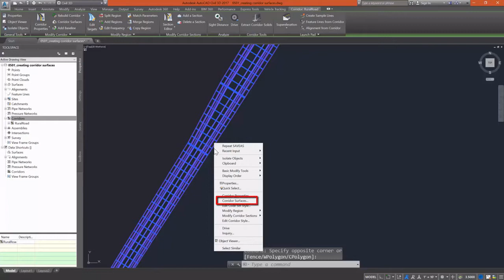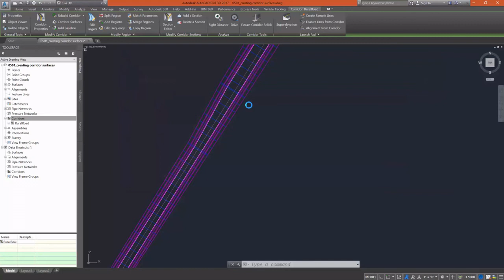Autocad Civil 3D:- Lesson 5.1: Creating corridor surfaces for quantities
In this course, you will learn how to leverage the power of the Autodesk AEC Collection to conceptualize, design, and simulate new highway designs. You will start with InfraWorks 360 to understand existing conditions and deliver the basic engineering design of the highway. Then, you will move into AutoCAD Civil 3D to detail out the design and prepare construction documents. Finally, you will return back to InfraWorks 360 to explore advanced transportation design techniques such as analysis and “drive through” simulations of the new route.